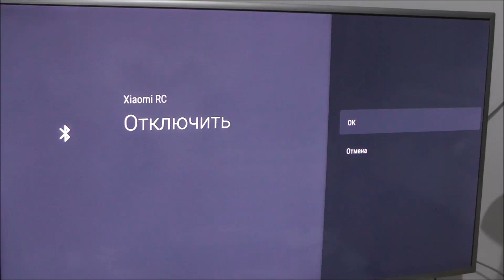Как добавить пульт к Xiaomi Mi Box S ?